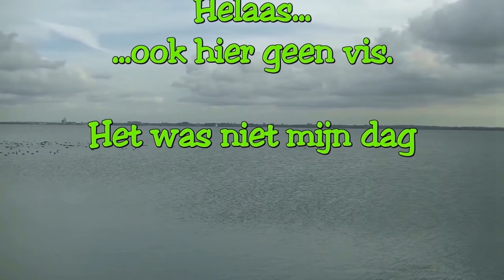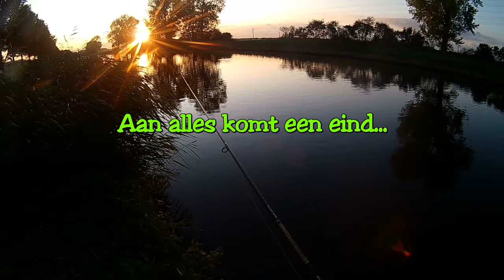POLDER SNOEKEN november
Vissen op polder snoeken met kunstaas